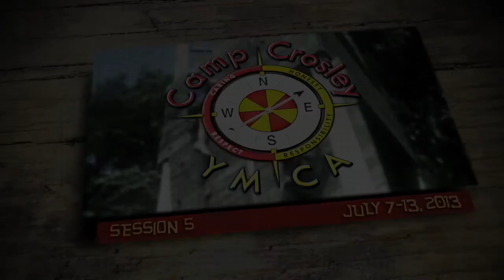Week in Review Session 5